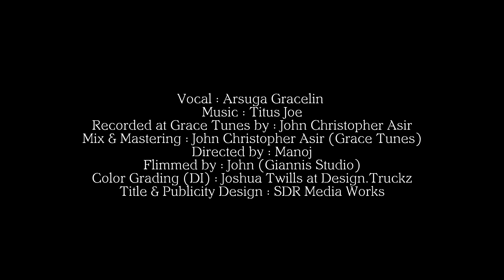Aanandhamaga Anbarai Paaduven | ஆனந்தமாக அன்பரை | Arsuga Gracelin |Titus Joe | Tamil Christian Song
We have Released A  Song Aanandhamaga Anbarai Paaduven,Do Watch & Be Blessed!!

Credits :

Original Song : TPM
Executive Producer : Mrs.Suganthy Annibai
Production Head : Manoj.K

Vocal : Arsuga Gracelin
Recorded at Grace Tunes by : John Christopher Asir
Mix & Mastering : John Christopher Asir (Grace Tunes)

Video Credits
Flimmed by:John (Giannis Studio)
Color Grading : Joshua Twills , Design.Truckz
Title & Publicity Design : SDR Media Works

Special Thanks to Prof.G.Suresh Solomon
Thanks to my Mom : Suganthy Annibai

Lyrics
ஆனந்தமாக அன்பரைப் பாடுவேன்
ஆசையவரென் ஆத்துமாவிற்கே
ஆனந்தனந்தமாய் ஆசிகளருளும்
ஆண்டவர் இயேசு போல் யாருமில்லையே

இயேசுவல்லால் இயேசுவல்லால்
இன்பம் இகத்தில் வேறு எங்குமில்லையே
இயேசுவல்லால் இயேசுவல்லால்
இன்பம் வேறெங்குமில்லையே

1.தந்தை தாயும் உன் சொந்தமானோர்களும்
தள்ளிடினும் நான் தள்ளிடுவேனோ
தாங்கிடுவேனென் நீதியின் கரத்தால்
தாபரமும் நல்ல நாதனுமென்றார்

2.கிறிஸ்து இயேசு பிரசன்னமாகவே
கிருபையும் வெளியாகினதே
நீக்கியே சாவினை நற்சுவிசேஷத்தால்
ஜீவன் அழியாமை வெளியாக்கினார்.

3.ஒப்பில்லாத நம்பிக்கை சந்தோஷமும்
மகிழ்ச்சியின் கிரீடமாகவே
அப்போஸ்தலர் தம் ஊழியத்தாலே
ஆதி விஸ்வாசத்தில் வளர்த்திடுவோம்